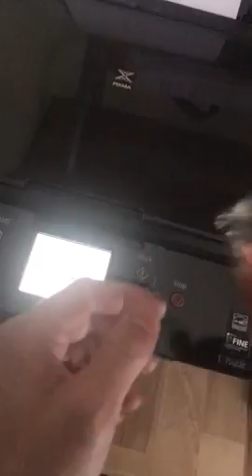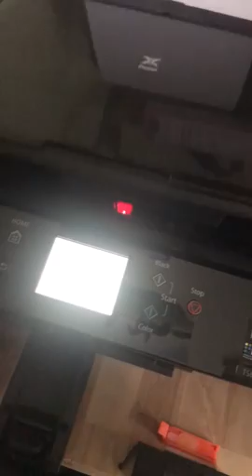Ink Cartridge Replacement for Canon PGI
E-Z Ink compatible ink cartridges replacement for Canon PGI-270XL CLI-271XL are manufactured in an ISO 9001 & ISO14001 certified facility. All ink cartridges are engineered to produce superb results.

Package Contents: 1 x Large Black 270XL, 1 x Small Black 271XL, 1 x Cyan 271XL, 1 x Magenta 271XL, 1 x Yellow 271XL (NOT Include Gray, Total 5 Pack)

Page Yield: Black is 500 pages per cartridge and Color is 300 Pages per cartridge at 5% coverage ($0.008 / page ONLY)

Shelf life: 24 months. Our goal is to make printing easy and affordable for everyone. Each cartridge is fully tested prior to leaving the factory.

ink cartridge,
ink cartridges refill,
ink cartridge price,
ink cartridge canon,
hp ink cartridge refill,
hp ink cartridges,
printer ink cartridges,
printer cartridge refilling,
printer toner cartridge,
hp printer ink 63,
ink cartridge pen,
hp printer ink walmart,
hp cartridge price,
ink cartridge hs code,
printer cartridge canon,
types of ink used in printing,
china toner price,
hp cartridge 45 black price,
hp inkjet 2135 cartridge,
printer ink refill,
hp 2135 cartridge,
canon cartridge 325 price in bd,
hp gt51 black ink bottle,
hp deskjet 2132 cartridge,
hp d1112 deskjet ink printer price in bd,
hp deskjet 2135 cartridge,
hp 2132 printer cartridge,
hp printer ink 61,
ink cartridge near me,
hp inkjet cartridges,
hp printer ink 564,
printer ink walmart,
ink cartridge 61,
ink cartridge brother printer,
staples hp ink 63,
ink cartridges walmart,
hp ink cartridges 61,
ink cartridge epson,
printer ink canon,
printer toner vs ink,
staples hp ink sale,
hp 63 vs 65,